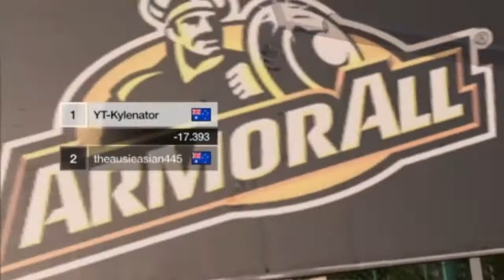Slow Vs Fast Catch Up Challenge VOL 1 (Gran Turismo)